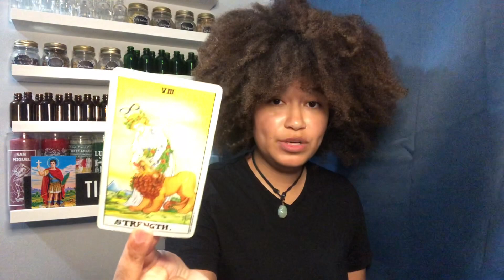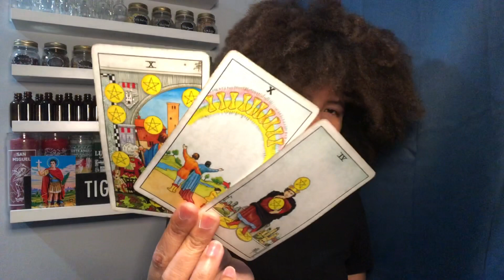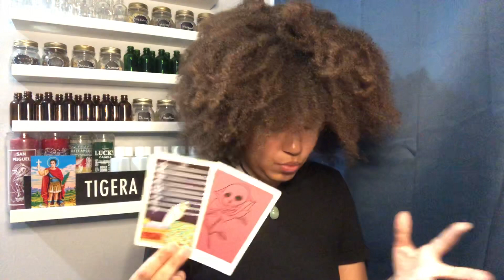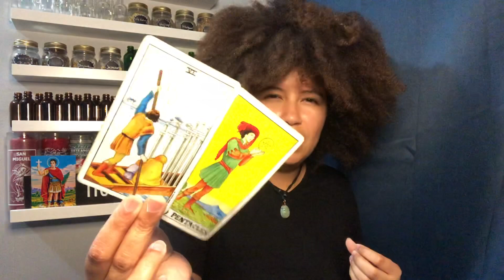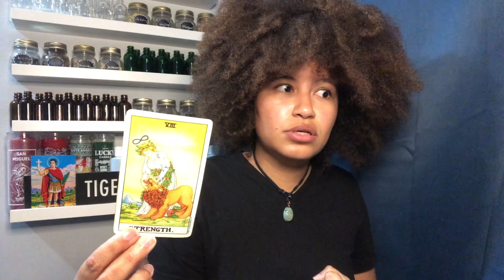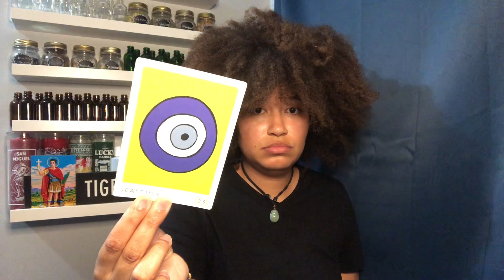🌞LEO🌞- YOUR DREAMS ARE YOUR FOUNDATION! Chakra Tarot Healing - November 25 - December 2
This weeks healing video!